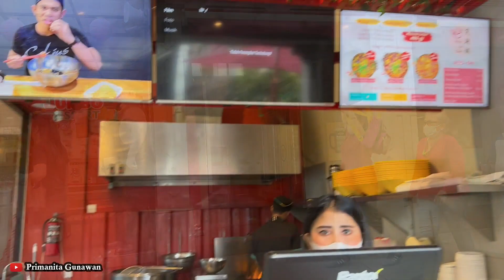Suasana Pagoda Pantjoran PIK / Chinatown Jakarta